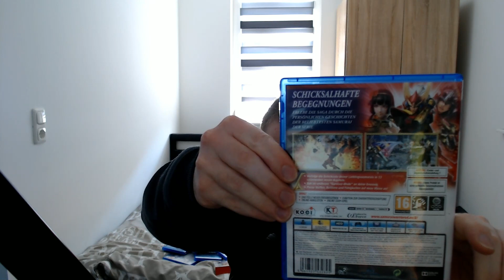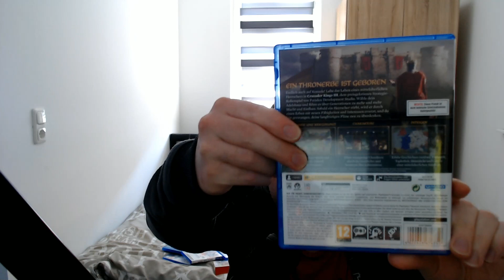Die PS5 muss gefüttert werden